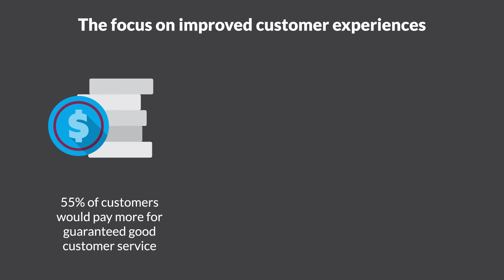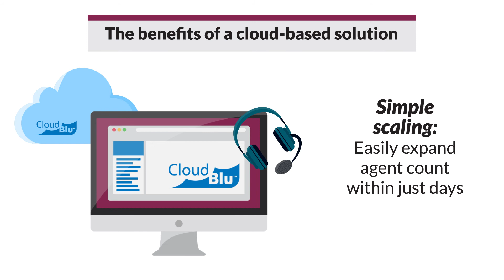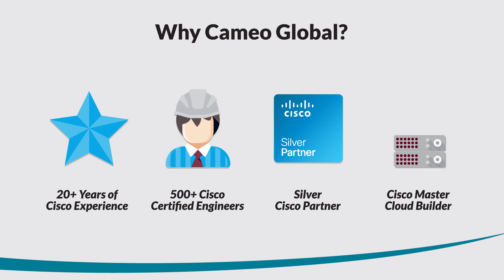Cameo Global - Cisco Contact Center